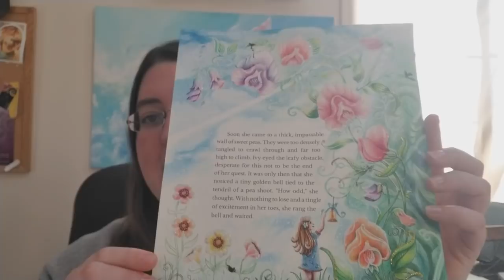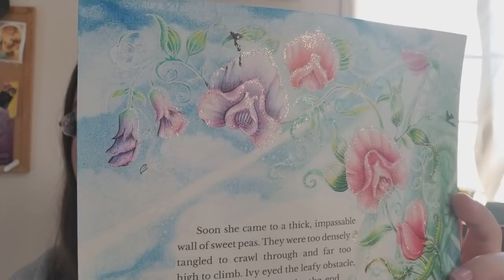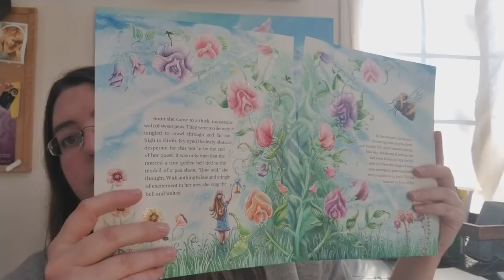2018 Vlog Episode 2: Final InkyIvy Collab Spread by Johanna Basford